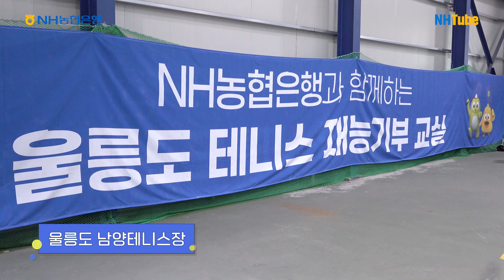NH농협은행 테니스팀 매직테니스 재능기부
서울에서 무려 492km나 떨어진 울릉도🏝에
NH농협은행 테니스 팀이 떴어협!

코로나 이후 다시 돌아온 '매직테니스 교실'🎾
울릉도 초등학교 학생들과 농협은행 테니스 선수들 모두 즐겁고 뿌듯한 시간을 보냈다고 하는데협🛳

귀엽뽀짝 아이들과 함께한 매직테니스 현장의 열기🔥를 영상에서 느껴보세협!😆💓!